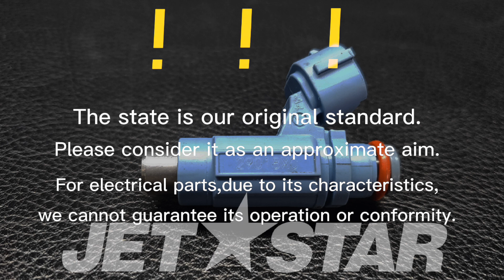Kawasaki_2019_ULTRA310LXJT1500MKF_Throttle NOZZLE-INJECTION [ K7561-61 ]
Kawasaki_2019_ULTRA310LXJT1500MKF_Throttle